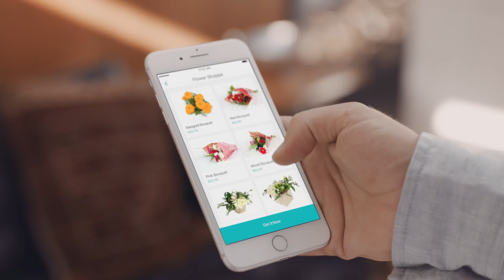Postmate Your Life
Get anything delivered!